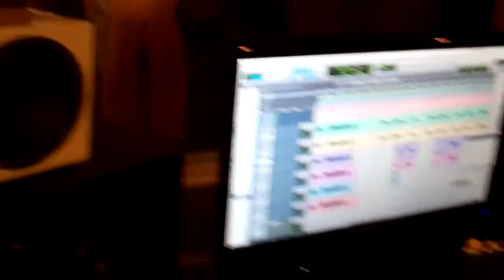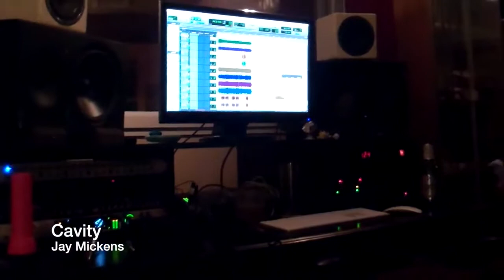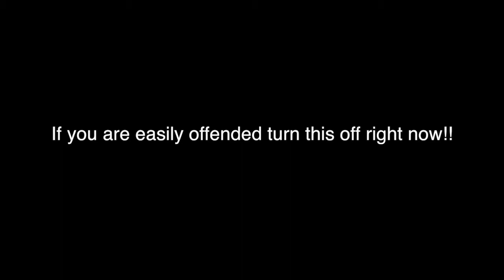Studio Update #1 I.D.W.E.M.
First of a few looks into the recording of my new album "Inner Demons With External Means"